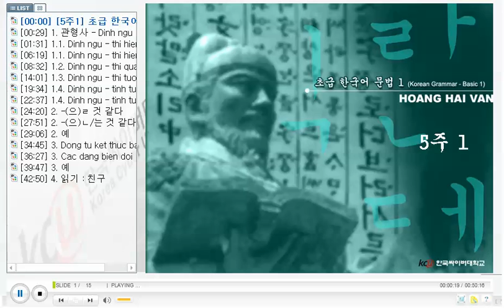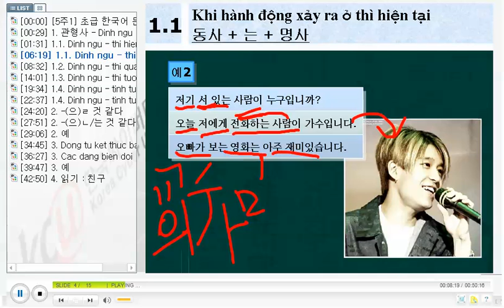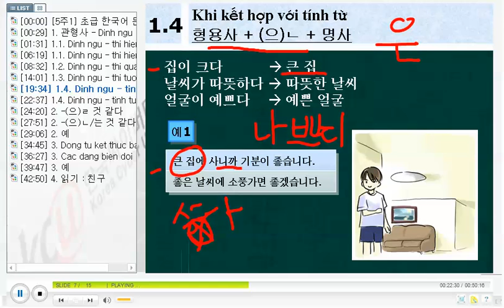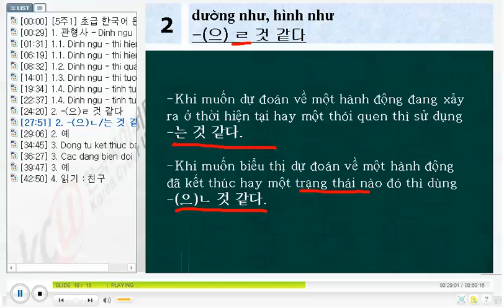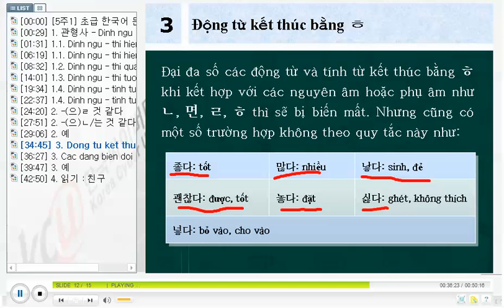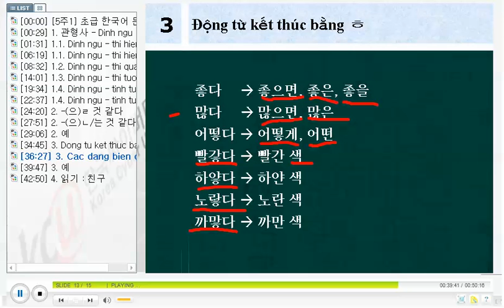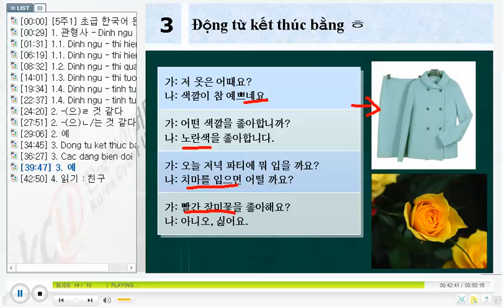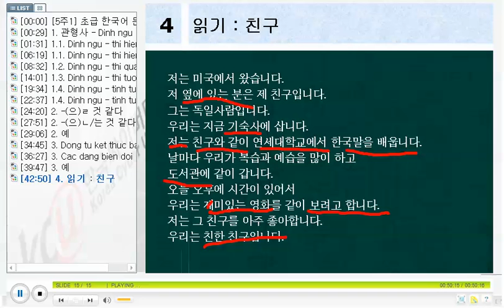베트남 한국어 문법 - KGV Korean Grammar in Vietnamese 1113